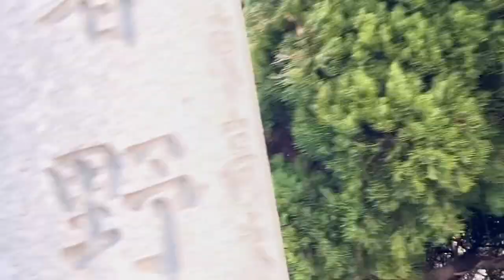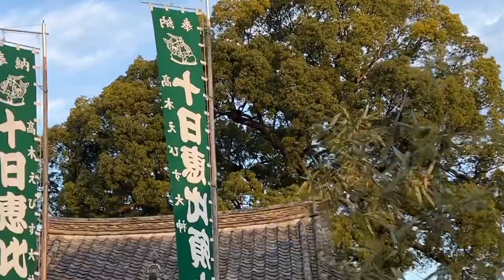2022/01/06 朝のご挨拶🅰️①子どもたちへの思い②愛国者とは③コーンウォール・コンセンサスとは